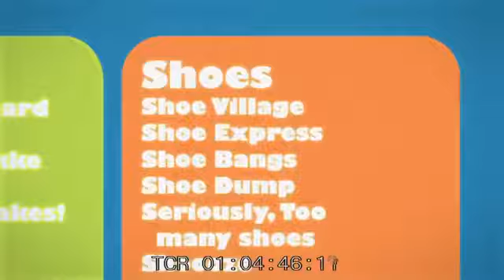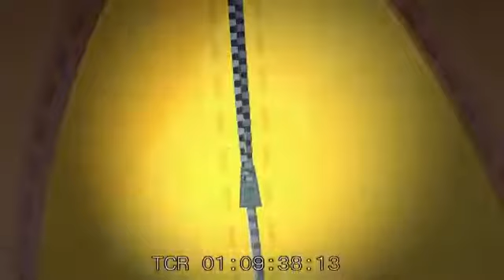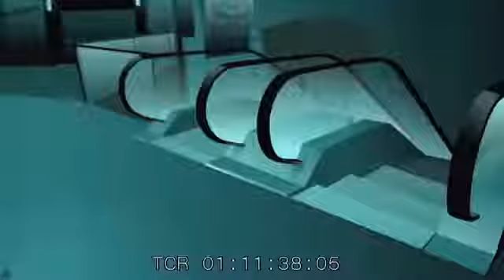Green And Pink Spooky